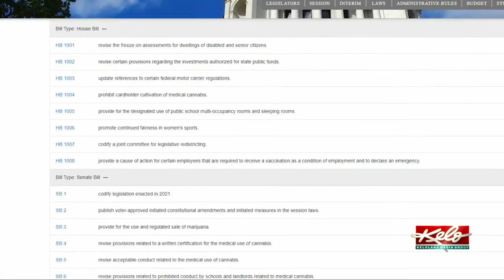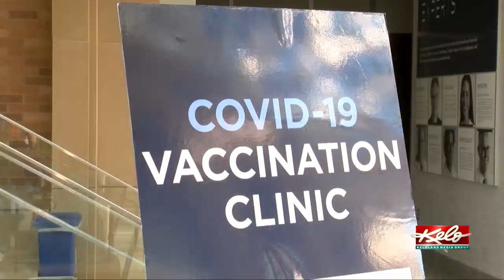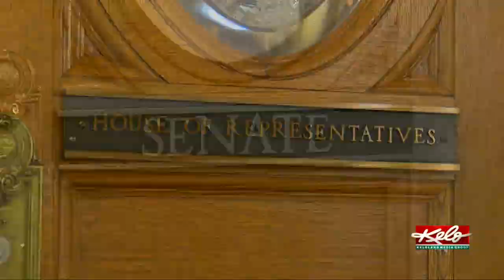How four South Dakota lawmakers see the 2022 legislative session unfolding